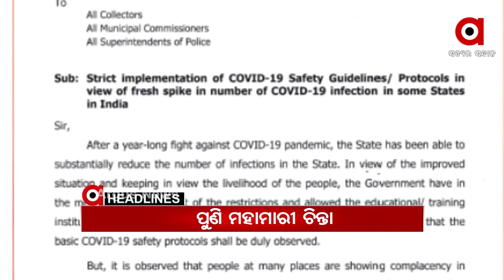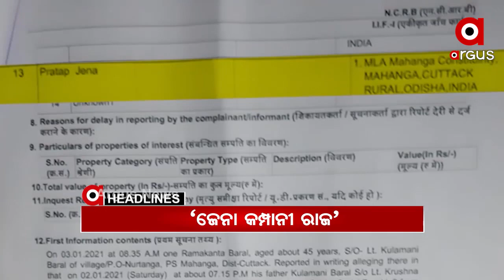Headlines 8Am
କୋମାରେ ରାଜ୍ୟ ମହିଳା କମିଶନ.
ଖୋର୍ଦ୍ଧା ଖଣିଖାଦାନ ଲୁଟ ମାମଲାରେ ଆଗକୁ ବଢୁନି ଏସଟିଏଫ୍ ତଦନ୍ତ...
କନ୍ଧମାଳର ଜଲେସପଟ୍ଟା ଆଶ୍ରମ ମୁଖ୍ୟଙ୍କୁ ଧମକ ଦେଇଥିବା ଅଭିଯୁକ୍ତ ଗିରଫ
କଟକ ମାହାଙ୍ଗାରେ ରକ୍ତର ହୋରି ଖେଳୁଛନ୍ତି ଜେନା କମ୍ପାନୀ...
କଡ଼ାକଡ଼ି କର କୋଭିଡ ନିୟମ...
ଆଜି ଆସାମ ଓ ପଶ୍ଚିମବଙ୍ଗ ଗସ୍ତରେ ପ୍ରଧାନମନ୍ତ୍ରୀ.
ଆଜି ଆଗତ ହେବ 2021-22 ଆର୍ଥିକ ବର୍ଷର ରାଜ୍ୟ ବଜେଟ...